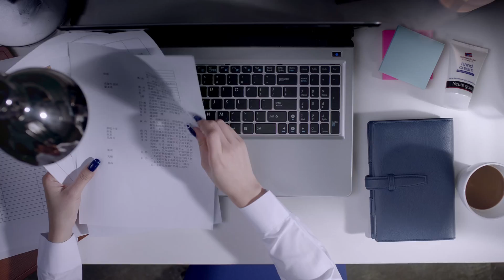Neutrogena Highres - Tiger Roar award 2016: Bronze Medalist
Director: Luke Luoh; Neutrogena in collaboration with HeLiJia Nail Arts